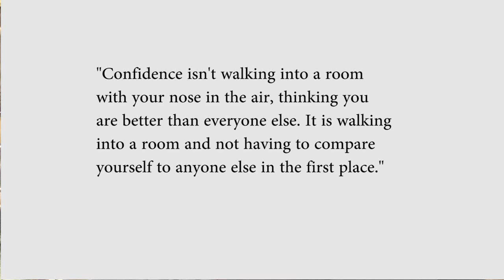Live Inspired. Vlog Episode #43 :: True Confidence (Forget the comparing game)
Confidence.

What is TRUE confidence?

I have spoken at meetings with nurses, executives, teachers and CEOs. What I've learned from meeting so many people is that TRUE confidence comes not from what level of leadership you achieve. Not from how you compare to others in the room. Not from what you wear or how high your nose is...

In today's Live Inspired. Vlog, I'll share the secret to true confidence - and I will challenge you to go after it today.

My friends, today is YOUR day. Live Inspired. J